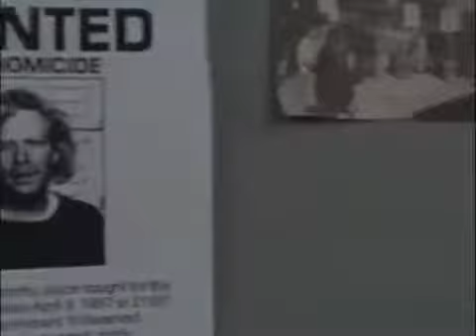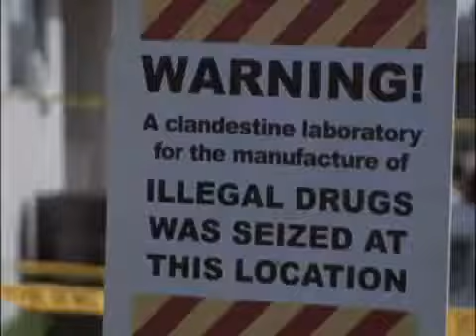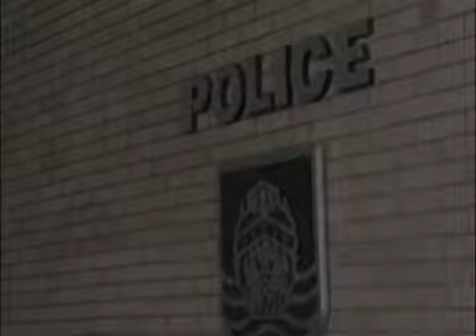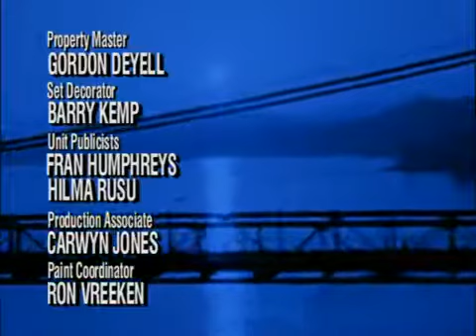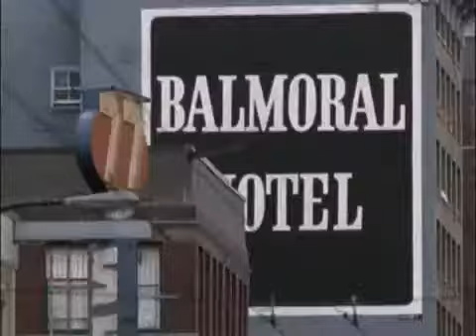Da Vinci's Inquest S03e06 This Shit Is Evil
You can Watch Online Free Da Vinci's Inquest Episodes On Youtube with this channel ; Enjoy !